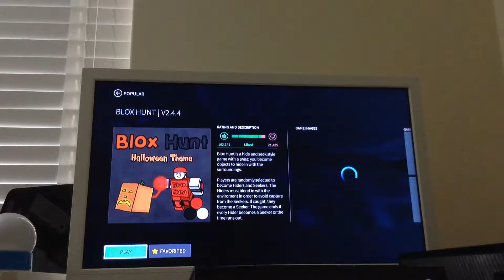Blox hunt Halloween on roblox